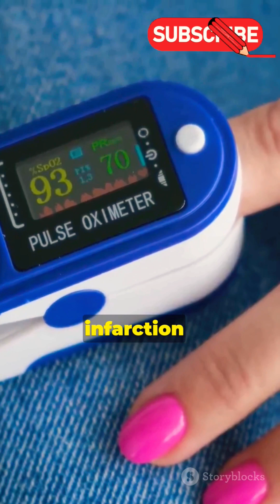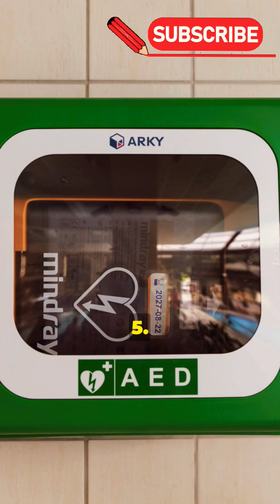Heart Attack 🚨 Warning Signs & Immediate Treatment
Treatment | Save Lives in Minutes

A heart attack can happen anytime, anywhere — and every second counts. In this video, wHeart Attack 🚨 Warning Signs & Immediatee explain what a heart attack is, the early warning signs, and immediate first aid treatment that can save lives.

👉 Learn:
✅ What causes a heart attack
✅ Common symptoms & red flags you should NEVER ignore
✅ Immediate treatment & first aid steps (Aspirin, CPR, Nitroglycerin)
✅ How hospitals treat heart attack patients
✅ Prevention tips to protect your heart

💓 Don’t ignore chest pain — act fast, act smart.